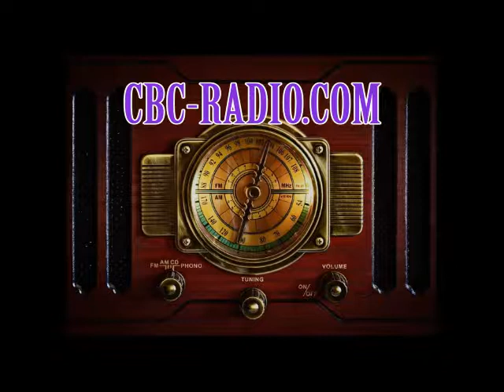Radio News 4-26-17 Trailer Fire/School/Sports